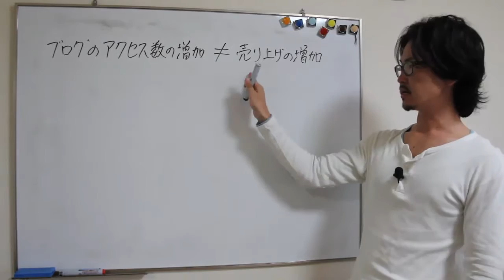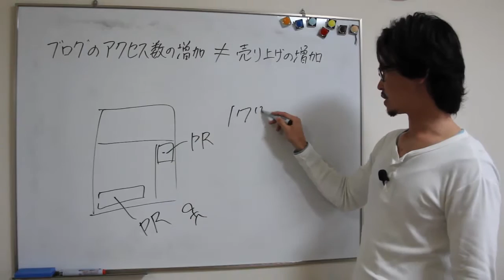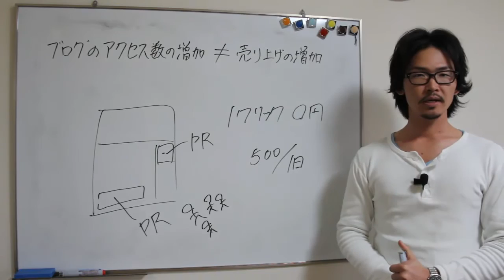ブログのアクセス数の増加 ≠ 売り上げの増加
中小企業・個人事業主様がブログで集客する際、ブログのアクセス数が増えれば売り上げが上がるというのは幻想です。